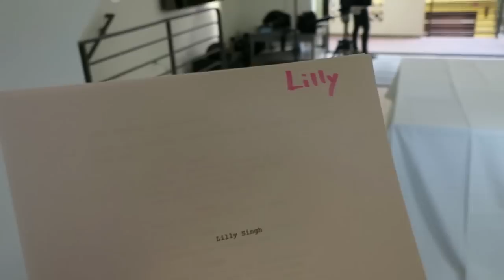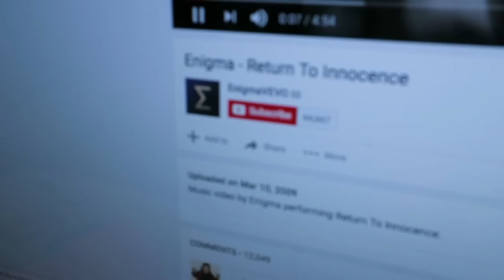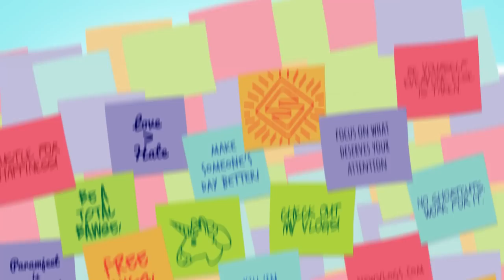The Time We Got an Extreme Make Over (Day 702)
It's time to step things up over here! This channel took a shower, hit puberty, shaved for the first time and is looking fresh to death! We out here putting panties into bunches!